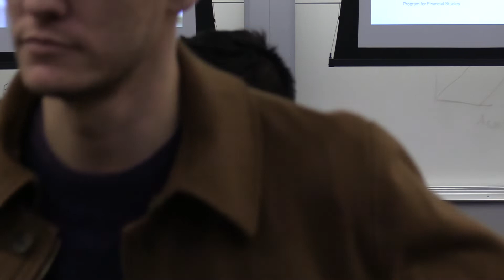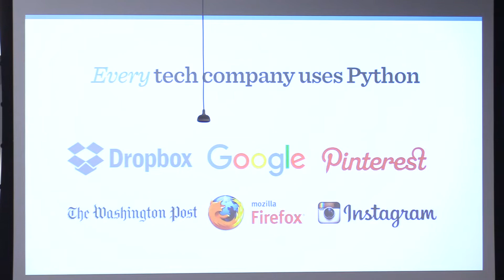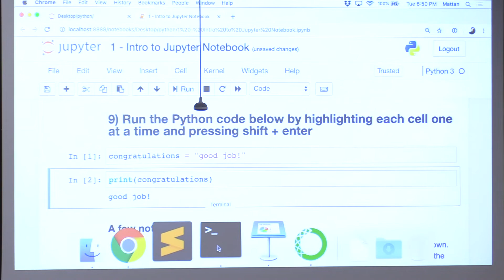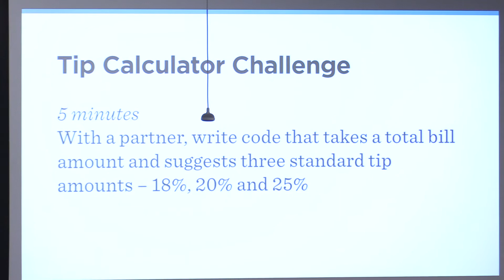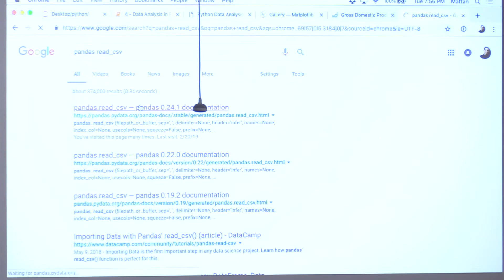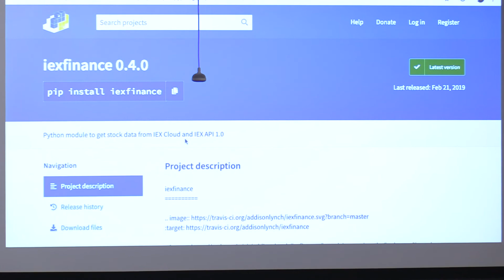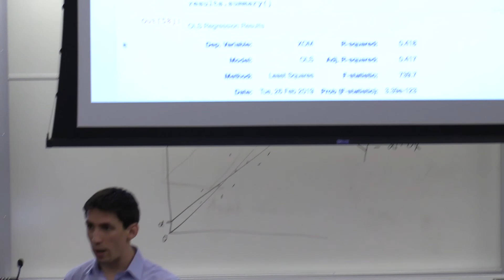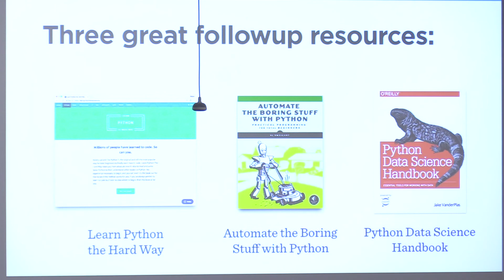Intro to Python for Business Seminar, featuring Mattan Griffel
On February 26, 2019, the Program for Financial Studies hosted Mattan Griffel for the first seminar launched in the series titled Big Data for Better Business.